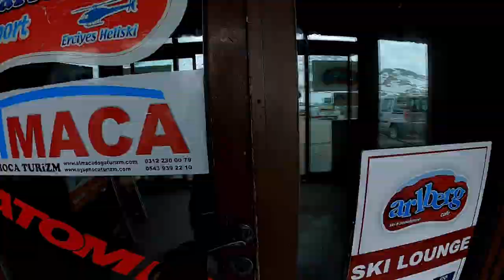Part 14 | Erciyes Ski Resort | Caravanserai | Lake Tuz | Mountain Erciyes | Attraction in Turkey